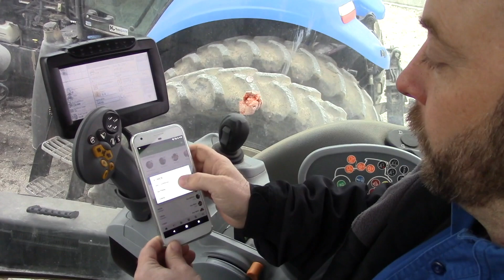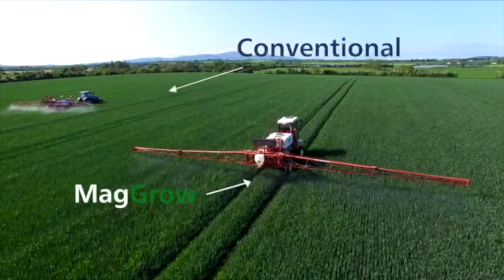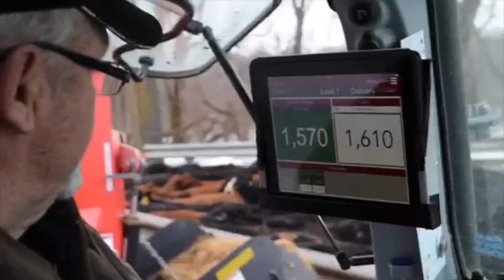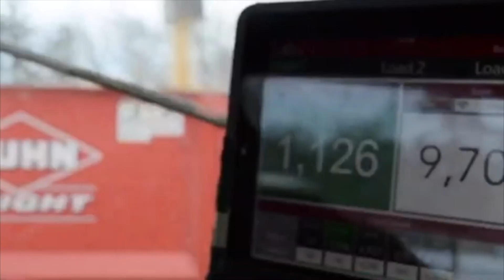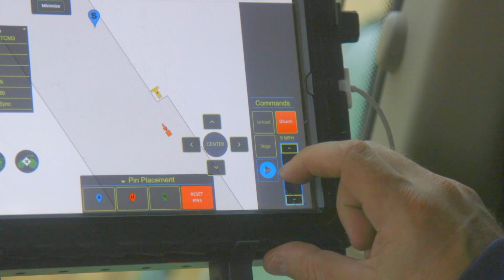Launching an AgTech Start-Up | Ag Technology | Successful Farming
Launching an ag technology start-up can be a daunting experience. Laurie Bedord talks with industry experts in all aspects of the start-up business from investors, university experts, industry supporters, and ag technology start-up companies as well. These seasoned experts offer their advice on the right steps to take to be successful.

From Successful Farming (ep.1107), originally aired February 8, 2018.

In Ag Technology, you’ll discover the latest precision ag tools available for farmers today as well as cutting-edge innovations making their way to the farm. Join Laurie Bedord, advanced technology executive editor, as she interviews farmers who share the lessons they’ve learned on their operations and companies who detail what’s coming next.